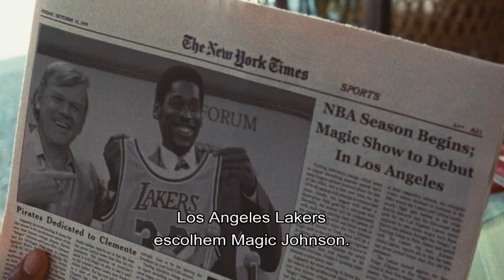Lakers: Hora de Vencer | Trailer Oficial | HBO Max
A quadra vai pegar fogo. 🏀 Lakers: Hora de Vencer estreia dia 6 de março na HBO Max e na HBOBR.